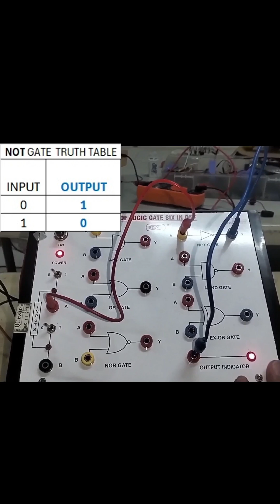Electronics 101: LOGIC GATE (NOT)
In this video, I will show you how NOT Gate work